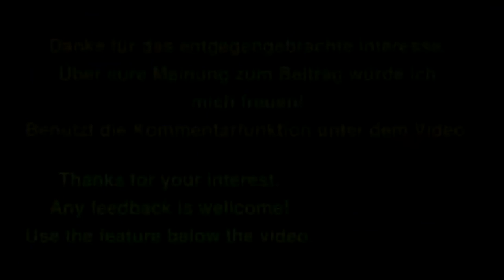Planet Nomads Alpha Version Let's play Folge 13 Deutsch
Neue Welten, neue Aliens! So oder so ähnlich wird diese Spiel wohl werden. Man kann konstruieren, abbauen und entdecken. Fliegen, fahren und laufen. Basen bauen Fahrzeuge und was sonst noch! Was will man mehr. Zur Zeit ist das Spiel in der Alpha. Viel Spaß beim zu sehen!